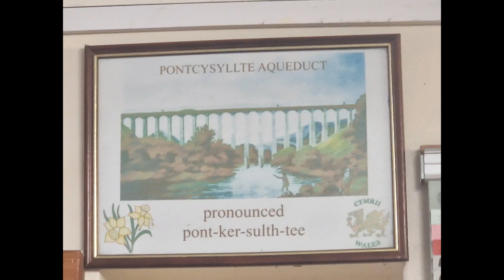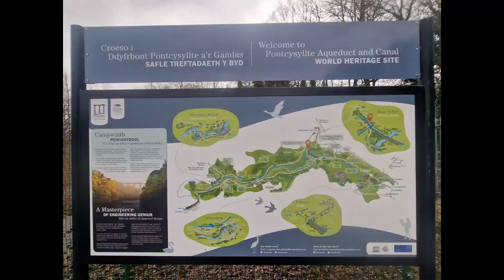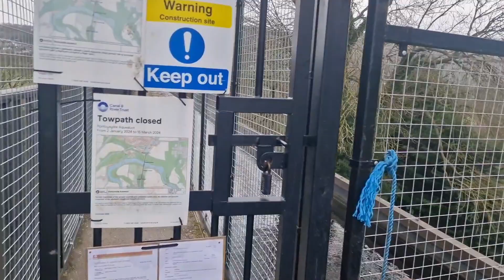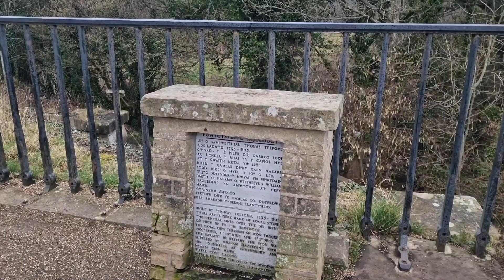Pontcysyllte Aquaduct World Heritage Site.